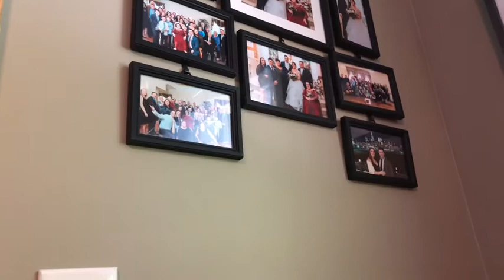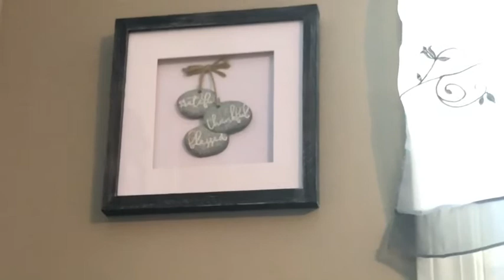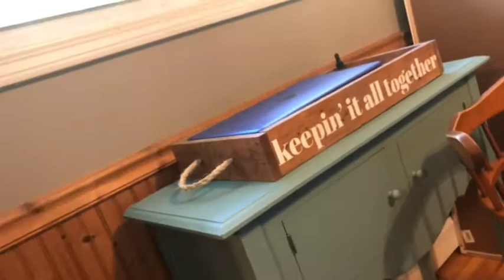I SLEPT THE DAY AWAY ... (7.5.20)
I had plans to make this a fun vlog but then my body decided I needed to sleep for 2 hours oops . Hope you all had a great day!!